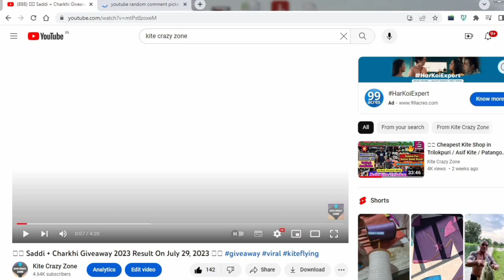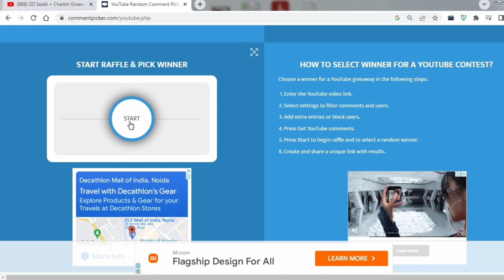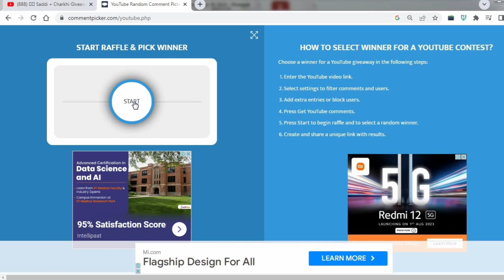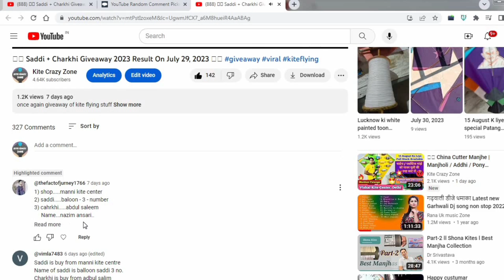🏆Saddi Charkhi Giveaway Result ✨️💥